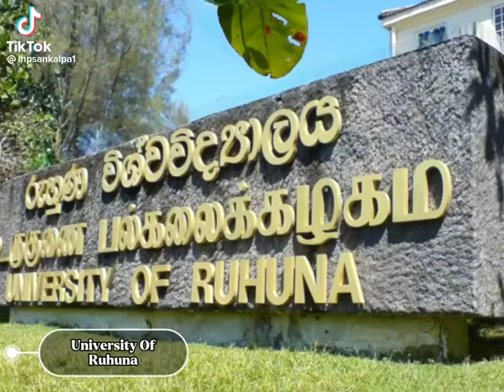University Of Ruhuna